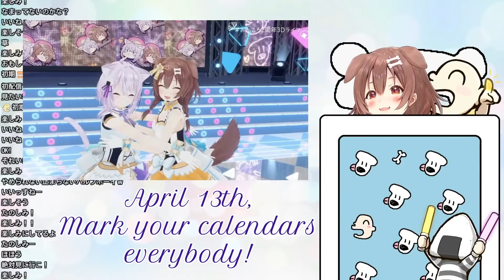Korone Accidentally Reveals 2 Secrets Within 5 Minutes + Important Announcement! [Hololive]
I'm risking my yubis to bring you this juicy OkaKoro tidbit. I swear to Dog, if you guys snitch on me...

Though seriously, Tuesday April 13th!I don't think there's a specific time yet, but mark your calendars!